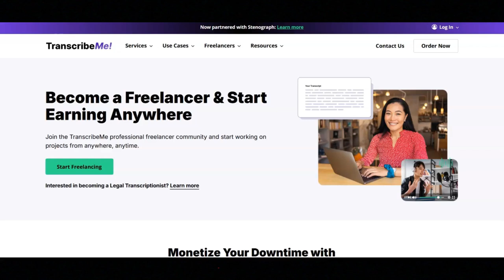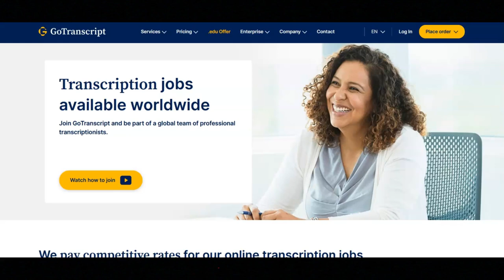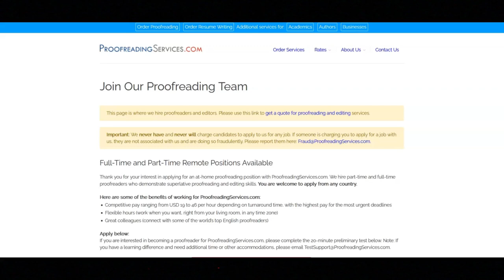Worldwide No Interview Remote Jobs/No Experience Required/No Degree Required/Work When You Want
In this video I share worldwide no interview remote jobs that require you to have no prior experience. If you are interested in worldwide no interview remote jobs that require no experience then I recommend that you watch this video.